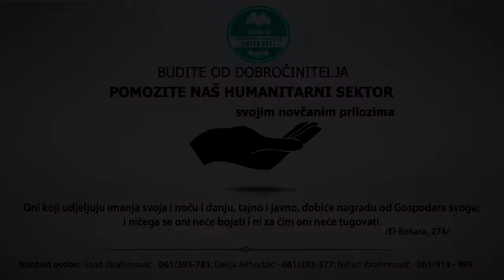Allah je sudija najpravedniji - Jasmin Durić, prof.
Komentar knjige "Knjiga tevhida" - od šejha Muhammeda b. Sulejmana Et-Temimija, rahmetullahi alejh.